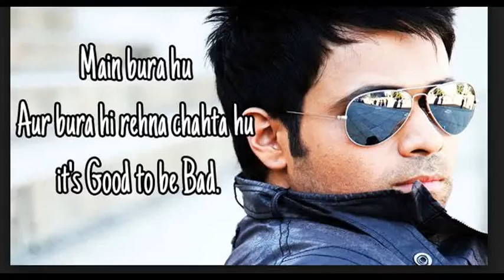emran hashmi dialouges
emran Hashmi super dialouges